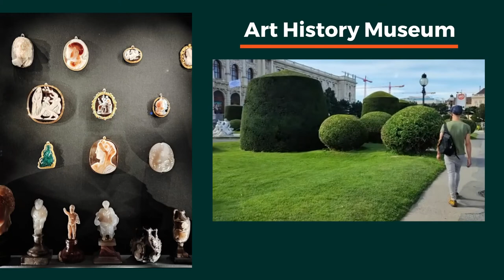The Museum of Art History Vienna ancient Greece and Rome visiting arts museums Assaf Henigsberg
The Art History Museum (German: Kunsthistorisches Museum) is one of the most important and well-known art history museums in the world. The museum is located near the museum district in Vienna. It includes works of art from antiquity to the eighteenth century.

history
The museum's vast collection originates from the royal collection of the Habsburg Empire. The museum building was built near the royal palace in the center of the city of Vienna. The front of the building is in the Neo-Renaissance style, and it has an octagonal dome 60 meters high. The construction of the museum began in 1872 and ended in 1891, when it was opened to the public.

the collection
The museum includes five wings: the wing of the Near East and Ancient Egypt; Greek and Roman Antiquities Division; Department of sculpture and artistic tools; Currency Division; and the central wing of the paintings, which contains important works from the Middle Ages to the 18th century. In this wing is the world's largest collection of works by Pieter Bruegel the Elder as well as works by other artists such as Peter Paul Rubens, Rembrandt and others.

Famous pictures in the museum
The Art of Painting, Johannes Vermeer (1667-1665)
Hunters in the Snow, Pieter Bruegel the Elder (1565)
Return of the Flock Pieter Bruegel the Elder (1565)
Country Wedding, Pieter Bruegel the Elder (1567)
Tower of Babel, Pieter Bruegel the Elder (1563)
Children's Games, Pieter Bruegel the Elder (1560)
The Nest Robber, Pieter Bruegel the Elder (1568)
Art pieces in the museum
Cellini Saltworks, in Vanuatu Cellini
The crown of István Bočkaj
Desiderio de Stignano's The Laughing Boy